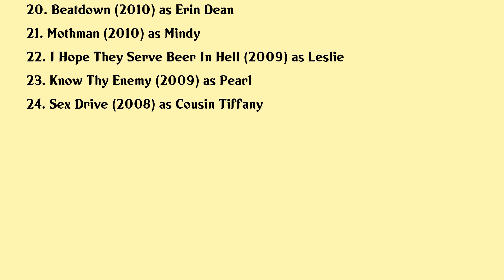Susie Abromeit Movies list Susie Abromeit| Filmography of Susie Abromeit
Susie Abromeit Full Movies List Filmography of Susie Abromeit

Latest movies of Susie Abromeit are:

1. King Richard
2. Breathe
3. The Forever Purge
4. Almost Perfect
5. Sometimes The Good Kill
6. A Perfect Christmas
7. Blood Lake
8. Snow Bride
9. Anatomy Of Deception
10. Snake Mongoose
11. Diving Normal
12. Ambushed
13. Synthesizers
14. 16 Love
15. Intercept
16. Setup
17. Cross
18. Battle Los Angeles
19. Mysterious Island
20. Beatdown

Complete list of movies acted by Susie Abromeit are in this video.

Please Comment down your favorite movie of Susie Abromeit